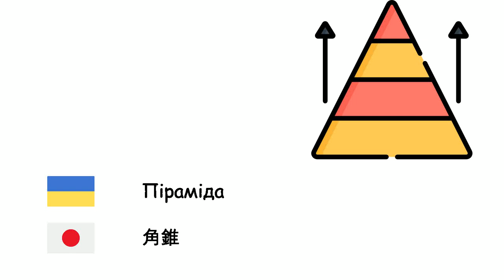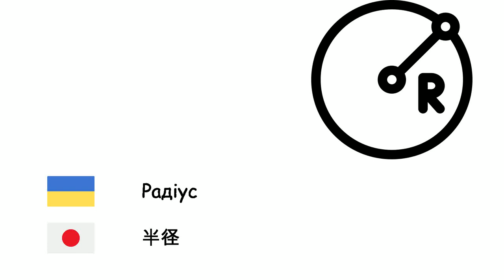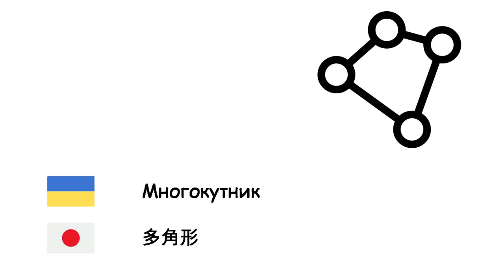Геометрія (Японська мова) (uk-ja)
Fone TV
uk-ja-10
幾何学 (日本語)
Коло - 円
Прямокутник - 長方形
Квадрат - 正方形
Піраміда - 角錐
Трикутник - 三角形
Циліндр - 円柱
П'ятикутник - 五角形
Паралелограма - 平行四辺形
Кут - 角度
Куб - 正六面体
Призма - 角柱
Радіус - 半径
Діаметр - 径
Пряма - 直線
Точка - 点
Сфера - 球面
Площа - 面積
Число пі - 円周率
Об'єм - 体積
Крива - 曲線
Симетрія - 対称性
Многокутник - 多角形